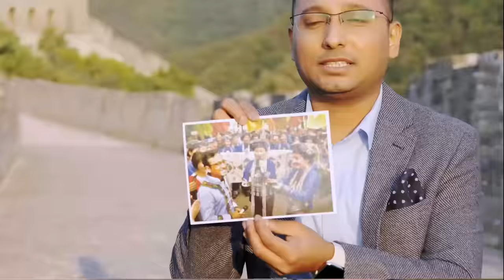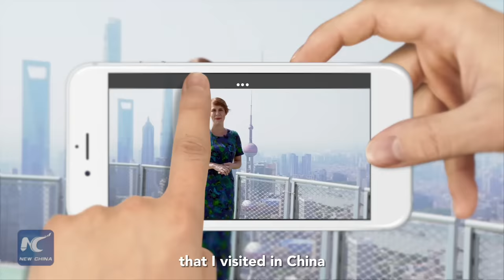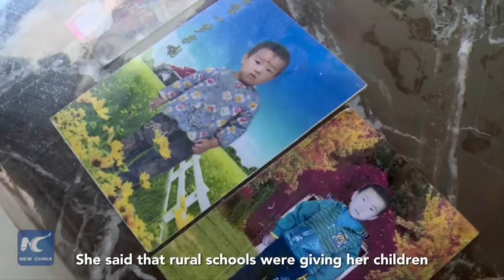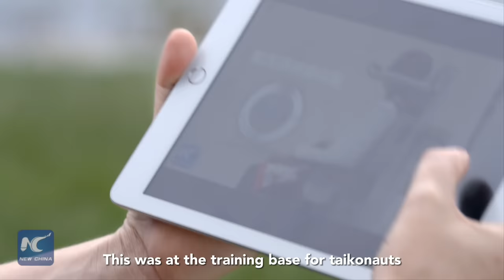Feeling China | Ep.1 "From tilling the earth to contemplating the stars"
From rural villages to a space training base, in the first of our four-part series, one of Xinhua's foreign employees reflects on how the people she has met and places she has been over the past eight years have changed her view of China. Click to watch: